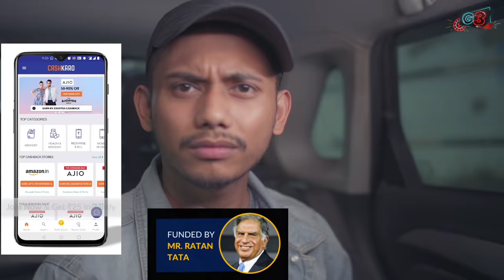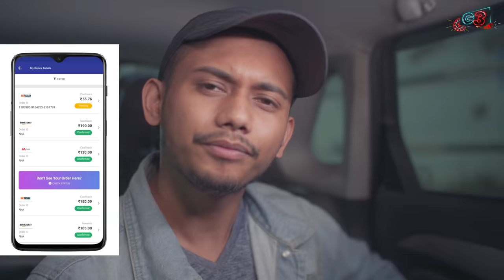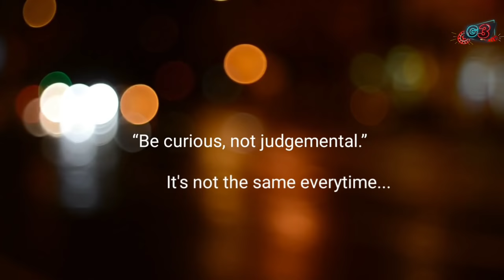Types of people in OLA/UBER|Assamese Comedy Video| Ene Olop G3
OR

Download the CashKaro app from the Playstore or the App Store and use refer code – ENE25 to get the ₹25 signup bonus! CashKaro offers real cash for shopping online on websites like Amazon, Myntra, Ajio etc which you can transfer straight to your bank account!

Video topic:
Types of people in Cab - Assamese funny Video

Special Thanks to Aryaman ,Debanga and Shrestha

Cinematography:
Ayush Barua